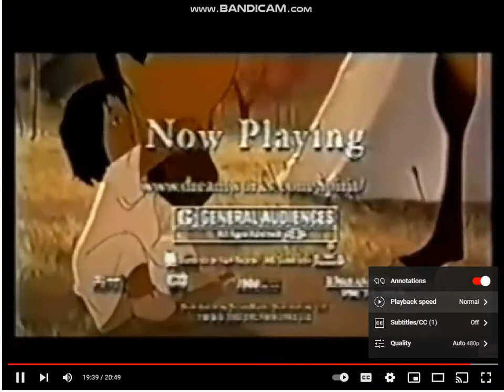Spirit, el corcel indomable, Spirit: Stallion of the Cimarron, and Yamaha RS7000